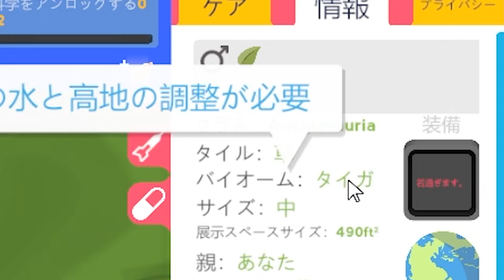【Parkasaurus】ニワトリから生まれた恐竜を育てるテーマパーク運営シミュレーション #1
なぜかニワトリが産んだ卵から生まれた恐竜を繁殖させる恐竜テーマパーク経営ゲーム「Parkasaurus」を実況プレイします。

デスクトップ(ミドルタワー型)PC
CPU     : Intel Core i9-9900KF
メモリ  : 32GB
グラボ  : RTX2080SUPER
OS      : Windows10

00:00 イントロ
01:07 飼育スペース作り
02:45 誤爆で爆誕
05:43 従業員を雇用
08:37 研究開始
09:49 トムのワンタントラック
11:15 初日の結果
14:08 化石の発掘
14:54 卵をゲット
16:18 恐怖のスマート水ツール
17:12 ２頭目の誕生と命名
18:52 従業員のスキルポイント割当